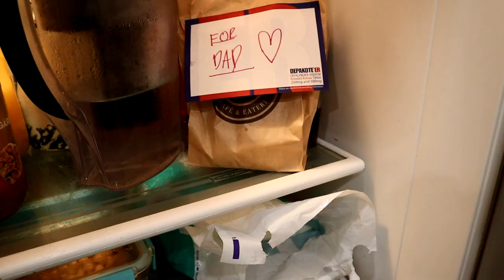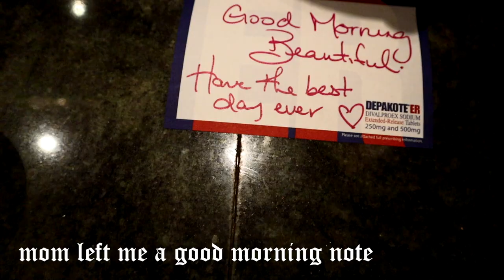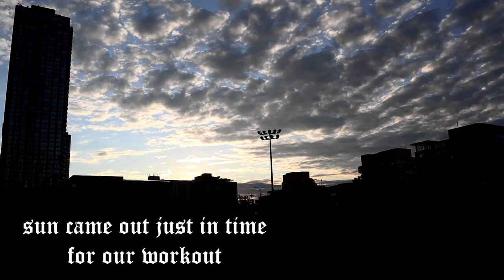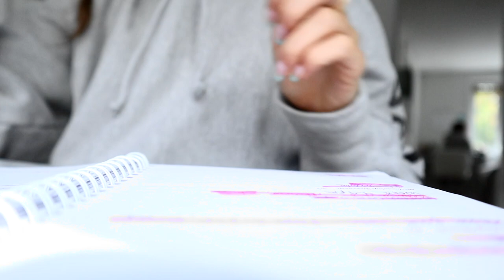PRODUCTIVE COLLEGE DAYS IN MY LIFE: park workouts, unboxing, small town visit!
Hi babes!! I hope you enjoy these day in my life! they were full of lots of school work, fun, workouts, food and more! thank you so much to Buddha Brands Co for sending me the lovely package! x

BUDDHA BRANDS INSTA @buddhabrandsco
LIV: @livmcilkenny

x Mackenzie

Music by Dylan Rockoff - I Made A Mess Here (22 Symphony)